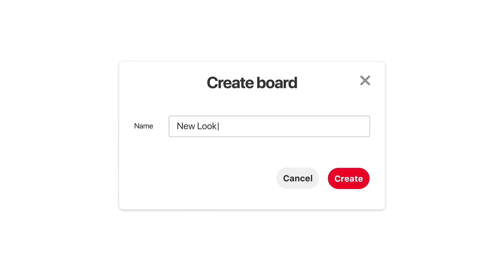Pinterest y su nueva función para clases virtuales | Zoom| Hormiga Tv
Pinterest trabaja para ofrecer nuevas funciones que le permita a los usuarios asistir a cursos y talleres en línea a través de zoom directamente desde su plataforma.Esta es una nueva forma de llevar a cabo clases virtuales donde el objetivo es la interacción entre el especialista y los asistentes a la clase.